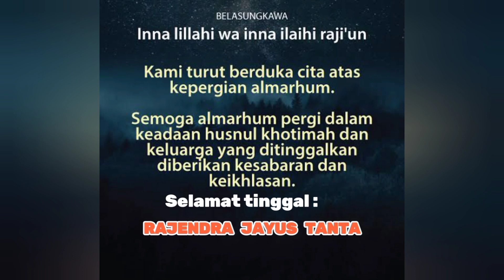CUMA KARENA SAKIT BIASA BRIPDA RAJENDRA JAYUS TANTA PERGI UNTUK SELAMANYA